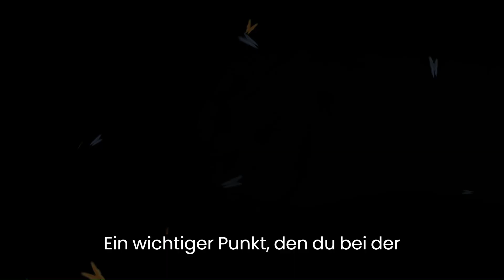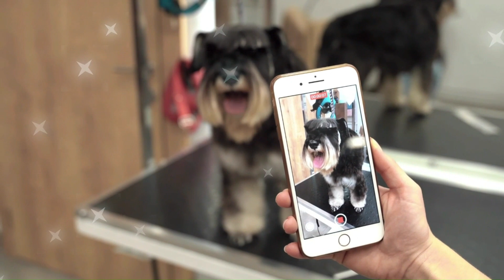Ist der Zwergschnauzer ein guter Familienhund?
Zwergschnauzer sind geeignete Familienhunde, die besonders gut für ältere Menschen geeignet sind, da sie nicht zu viel Auslauf benötigen und in der Regel ruhig und gelassen sind. Sie sind auch gut für Familien mit Kindern geeignet, solange die Kinder verstehen, wie man sie richtig behandelt und respektiert.